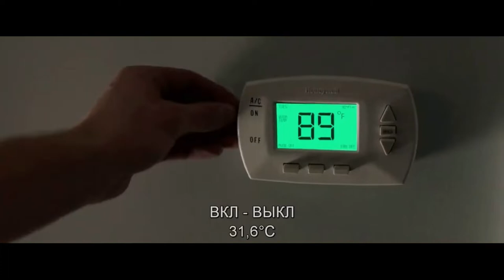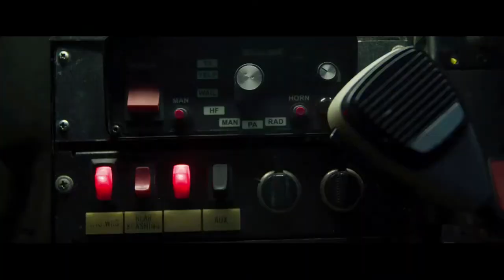Courage 2 (Ted 2) Part 5 - Operation Guy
Courage and dick unsuccessfully try to break into Guy's house to get a donor. Dick is the last one to offer, as Courage's best friend he'll do anything for him.

Courage the Cowardly Dog as Ted
Dr Dick Solomon as John Bennett
Nina Campbell as Samantha Jackson
Rachel Ashe as Tami-Lynn McCafferty
Roland as Donny
Oliver as Tom Jessup
Dr James Harvey as Patrick Meighan
Hiro as Shep wild
Gordon as Guy
Spencer as Rick
Griffin Kayes as Sam Jones/Flash Gordon
Horace Bleakman as Frank Stevens
Patrick Winslow as Karl Jackson
Duke as Judge Matheson
Esme Hoggett as Joy
Guy as Tom Brady
Hermone Boone as Dr Danzer
Scotty Brody as Apollo Creed Clubberlang
Kate as Allison
Young Clifford as Apollo’s Teddy Bear